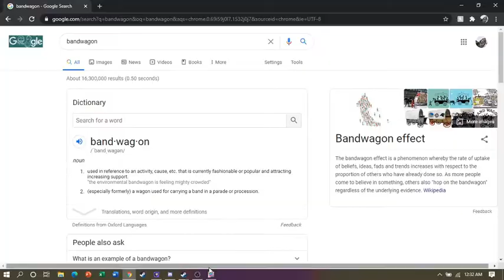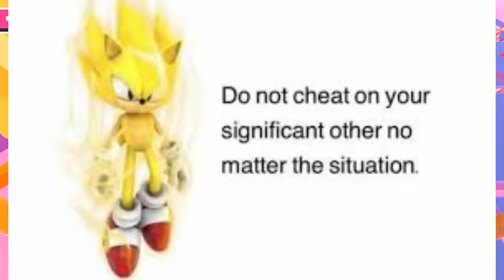Fall Guys Episode #1 - Bandwagon Time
CRPA has completely lost it and now can only find solice in Fall Guys. But how long will this last him. Watch to find out. I guess?